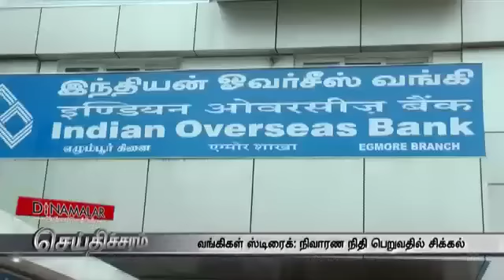Bank strike | வங்கிகள் ஸ்டிரைக்: நிவாரண நிதி பெறுவதில் சிக்கல்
Bank Employees on Strike Today, Transactions May Be Hit - Dinamalar Jan 8th 2016 For more videos